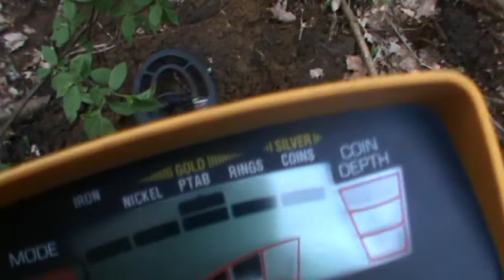sygnet lub naparstek.wykopki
sygnet lub naparstek